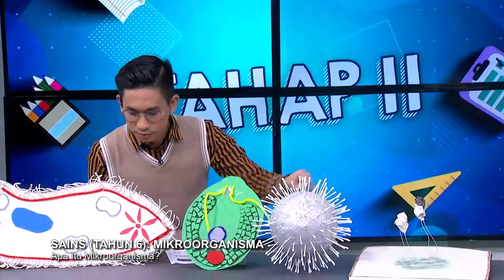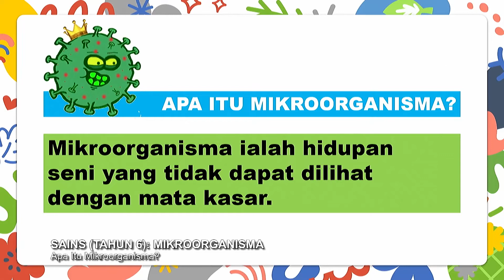Tahap II (2022) - Klip | Sains (Tahun 6) - Mikroorganisma - Apa Itu Mikroorganisma?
Tajuk: Sains (Tahun 6) - Mikroorganisma - Apa Itu Mikroorganisma?
Guru: Mohamad Safuan Rozak
Episod ini memerihalkan tentang topik mikroorganisma di mana kandungannya meliputi definisi bagi mikroorganisma, jenis-jenis mikroorganisma dan juga proses hidup yang dilalui oleh mikroorganisma.